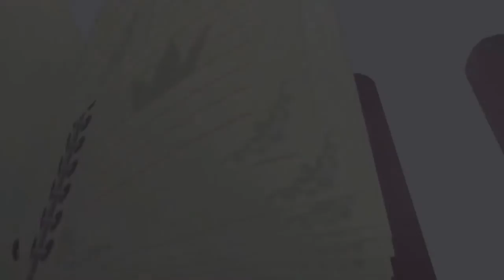KINGDOM HEARTS THEORY VENTUS AND THE DATASCAPE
I dive deep into a theory of mine, Ventus is a dandelion; maleficent is able to go through the datascape to get the tome of prophecy!

also my bad, Left in an outtakes at the end, that was my bad.